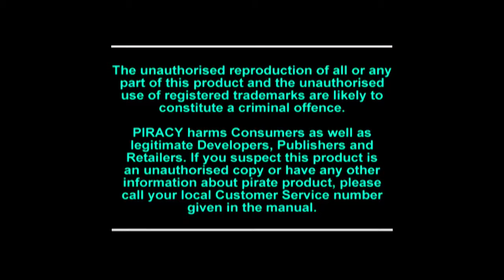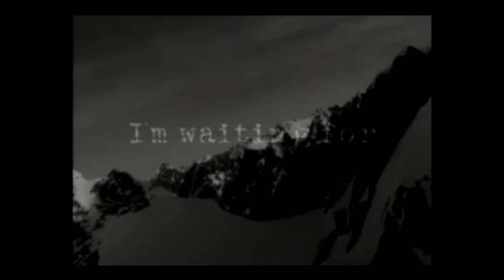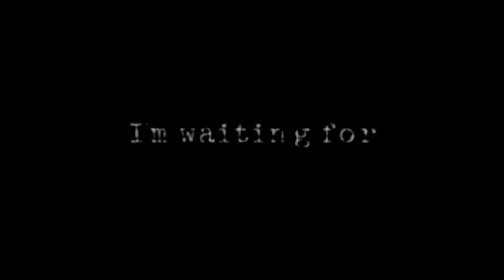PlayStation Classic - Cool Boarders 2 gameplay and thoughts